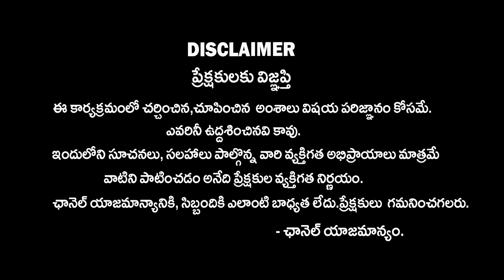BRS పార్టీ ఇక ఎప్పటికి అధికారంలోకి రాకపోవచ్చు : Venu Swamy Prediction On BRS Party After 2024 | KCR